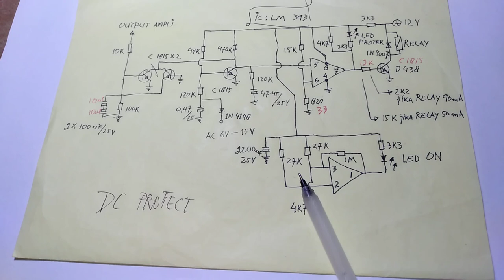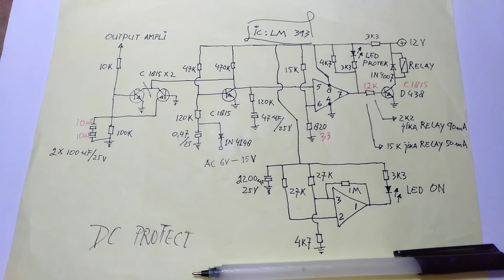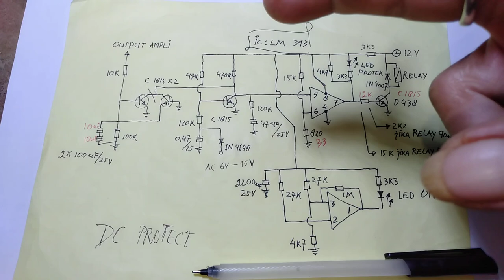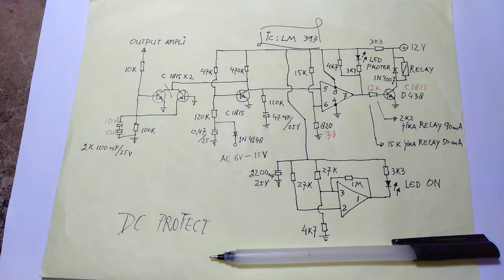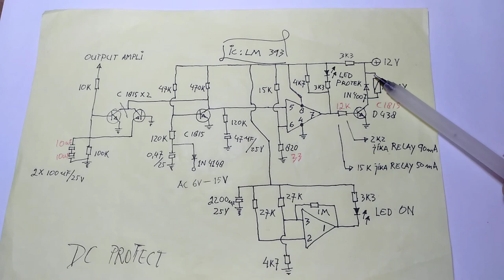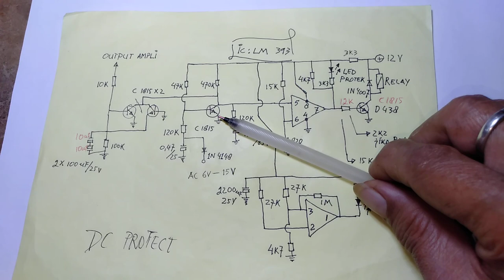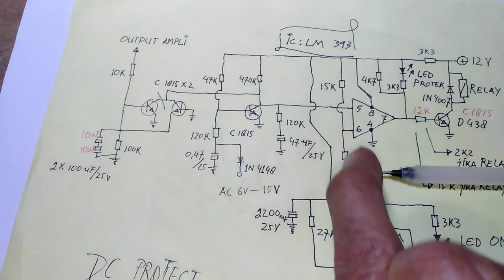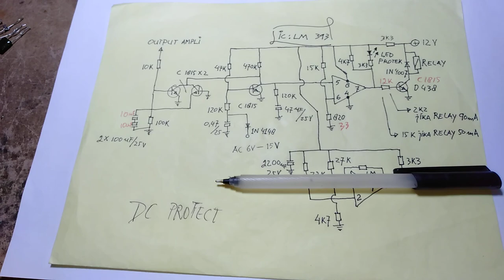Tutorial Mengenal & membuat DC Protector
Memberi pemahaman tentang DC Protector secara Umum dan memberikan Tutorial tentang ic LM-393 serta memberi petunjuk membuat DC Protector yang benar menggunakan LM-393